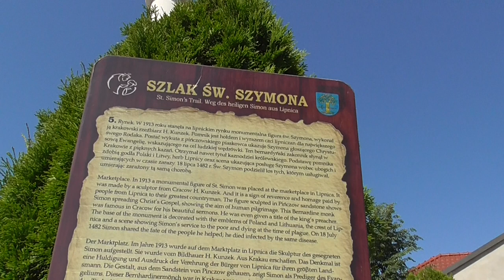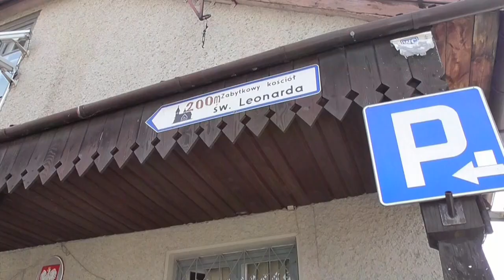Lipnica Murowana.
Lipnica Murowana to wieś położona w województwie małopolskim, w powiecie bocheńskim.  Miejscowość została założona jako miasto w 1326 roku kiedy lokował ją król polski Władysław I Łokietek. Prawa miejskie utraciła w 1934 roku. Wieś ma średniowieczny układ zabudowy - owalnicowy,  otaczający dość duży rynek z figurą św. Szymona z Lipnicy. Cały zespół staromiejski z zabytkowym kościołem św. Leonarda został wpisany na listę zabytków województwa małopolskiego, a gotycki drewniany kościół św. Leonarda dodatkowo na Listę Światowego Dziedzictwa UNESCO.

Lipnica Murowana is a village located in the Lesser Poland Province, in the Bochnia County. The town was founded as a town in 1326 when it was founded by the Polish king Władysław I Łokietek. It lost its city rights in 1934. The village has a medieval layout - oval, surrounding a fairly large square with a figure of St. Simon of Lipnica. The entire Old Town complex with the historic church of St. Leonard was entered on the list of monuments of the Lesser Poland Voivodeship, and the gothic wooden church of St. Leonard, additionally, on the UNESCO World Heritage List.
Muzyka: Sergey Chekalin "Lato"